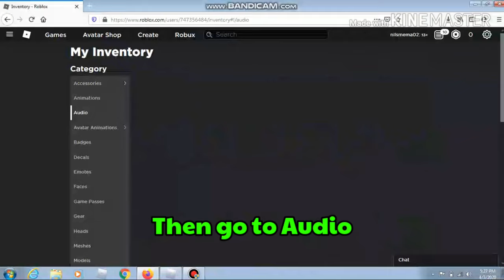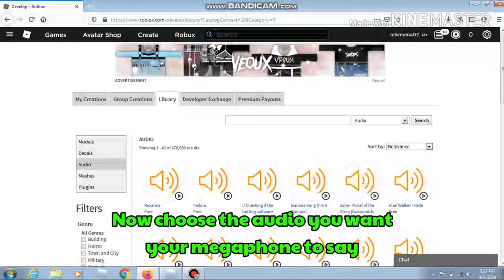Megaphone Emote Tutorial | Arsenal Roblox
My intended audience is 13+ years old.